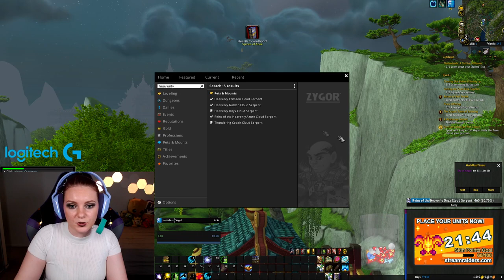World of Warcraft 50 toons vs Sha | Twitch VOD 29th Apr 2022